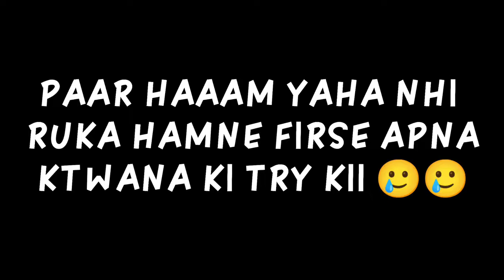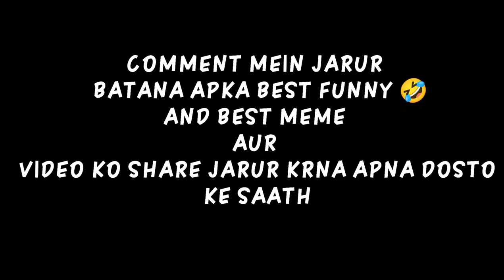GYAN GAMING VS AUDIENCE-Gyan sujan got angry after we entered in custom💢@GyanGaming@RaiStar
@Classy FreeFire @Nonstop Gaming @Total Gaming @SKYLORD @SKYLITE @ROCKY & RDX @Gyan Gamingㅤ